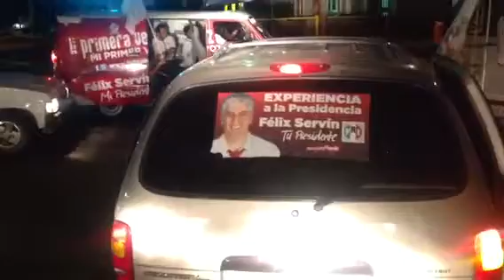Ganamos el Debate , Felix Servin será Presidente de Irapuato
sin lugar a dudas Nuestro Candidato Felix Servin Gano el Debate , Irapuato Va A cambiar!